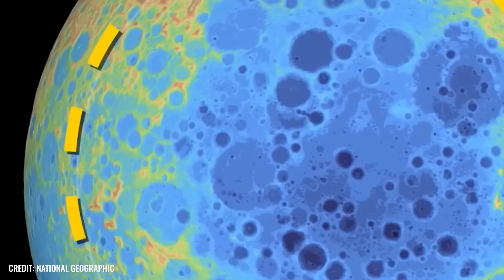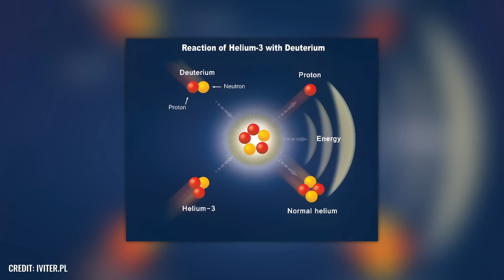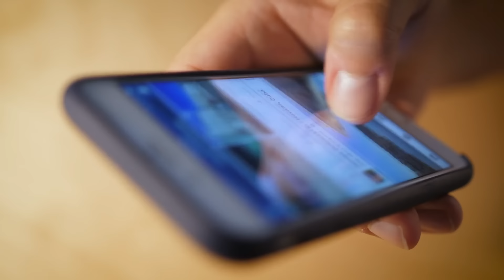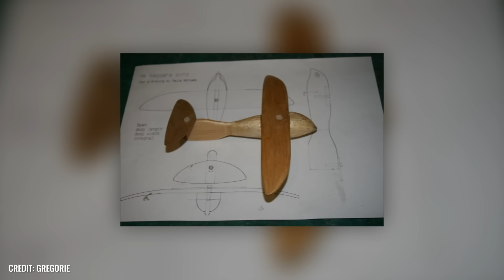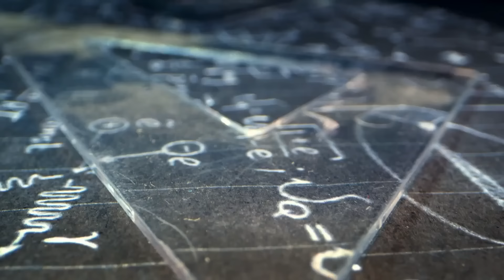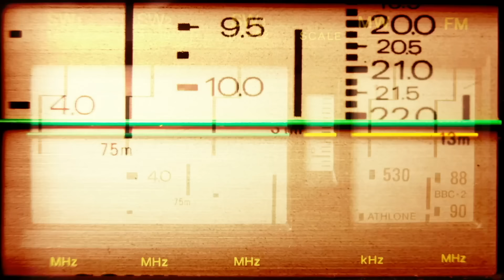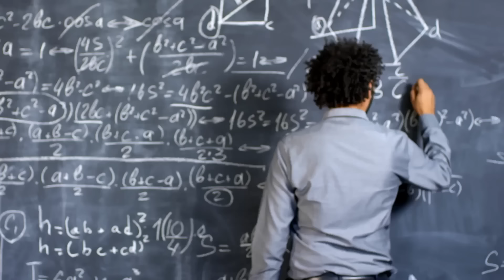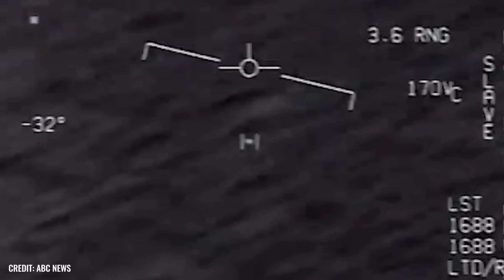¡No creía en extraterrestres hasta que vi esto!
¿Dudas de la existencia de extraterrestres? ¡Este video podría cambiar todo lo que alguna vez creíste! Acompáñanos en un asombroso viaje de descubrimiento que podría proporcionar la prueba de vida extraterrestre. ¿Era realmente un OVNI en el cielo? Mira el material y forma tu propia opinión. Juntos analizaremos las misteriosas imágenes. ¿Notas luces y movimientos inusuales en el cielo? ¿Podrían ser estos signos de una presencia extraterrestre? Cuestionaremos cómo tales eventos podrían influir en tu percepción del universo y la posibilidad de vida más allá de nuestra Tierra. ¿Estás listo para cambiar tus puntos de vista?